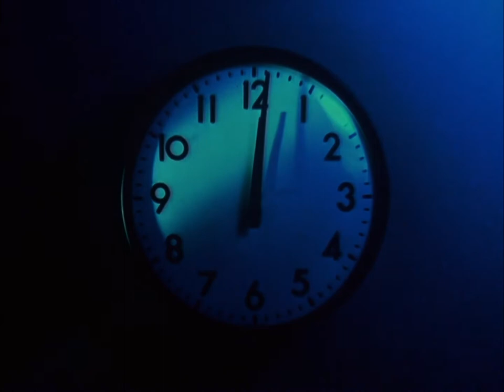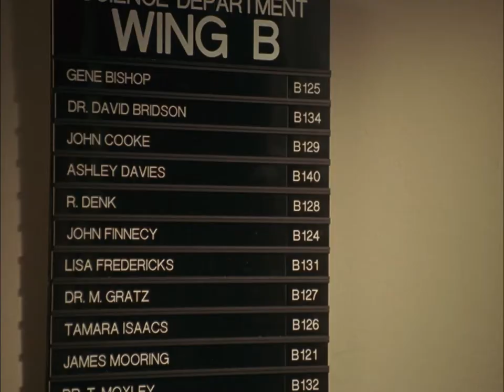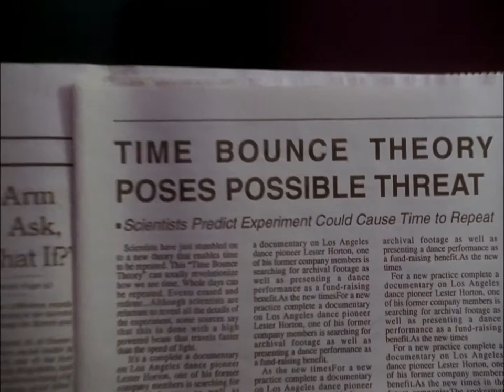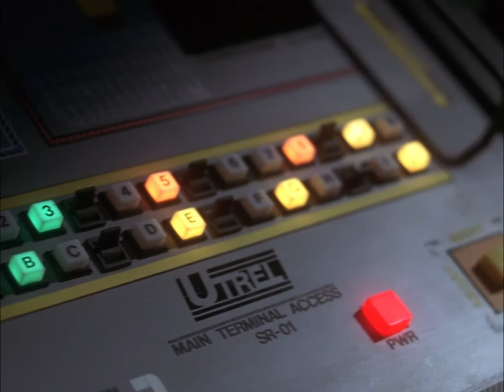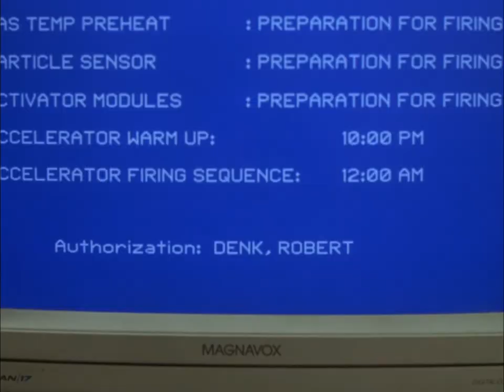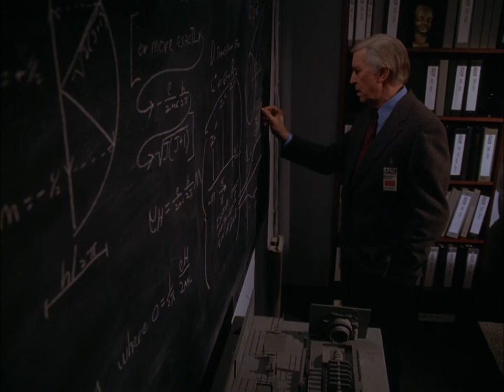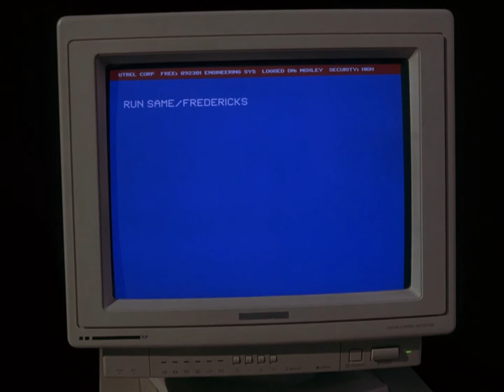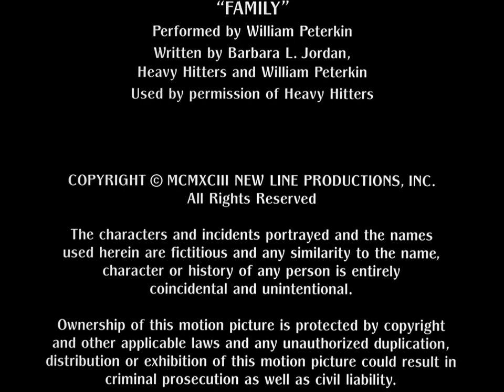12 01 1080P Trinity 1